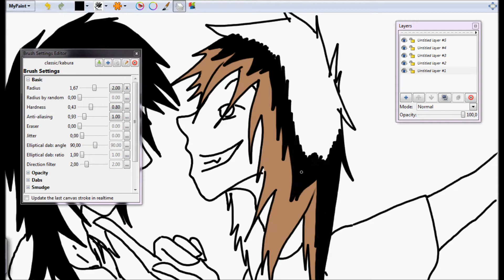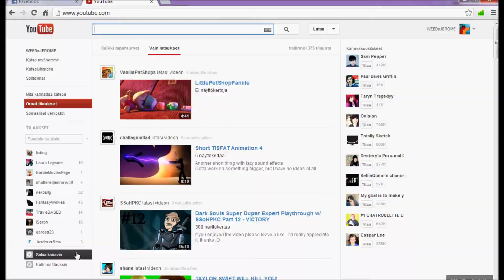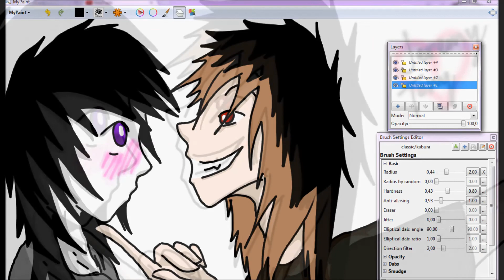Jeremy & Tony ~ Speed Paint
kokeilin uutta ohjelmaa c:
ehh olin laiska enkä sitte tehny taustaa ja muutenki toi ohjelma temppuili ja oli vähä semmone asdfghjkl emt muuten iha hyvä c:

miuw :3